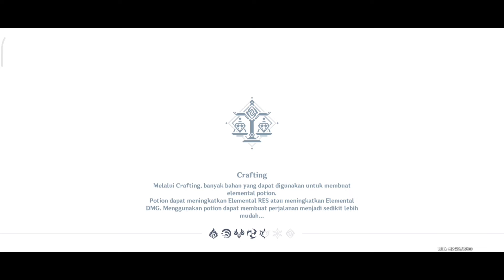Penelitian Ramuan Tahap 3: Penguatan Sampel - Genshin Impact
Penelitian Ramuan Tahap 3: Penguatan Sampel - Genshin Impact @De Schruzzer Gaming

Nama Char : DeSchruzzerYT
Server: Asia